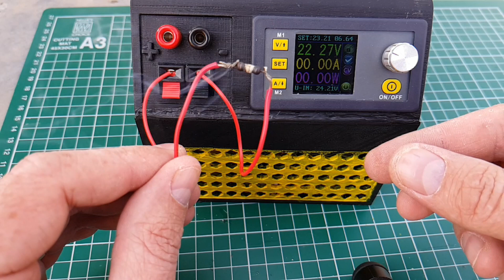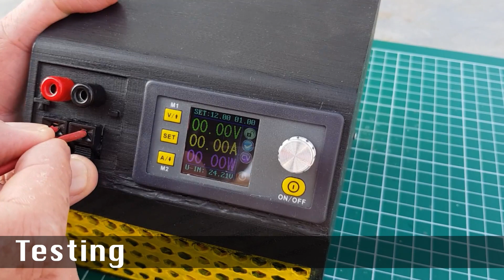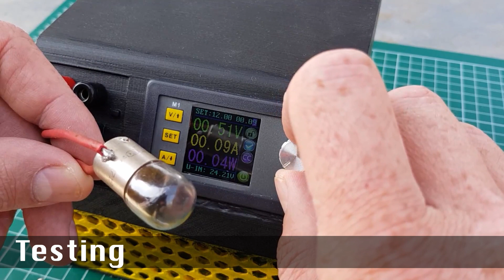DPS5015 DIY power supply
Here is how you can build a simple adjustable power supply at home, made with the DPS5015 controller and a NDR 240-24 DIN rail power supply. This will help you a lot in powering your arduino or raspberry pi projects because it will give you precise control over the needed current or voltage. For example without a adjustable power supply you needed to always put a resistor before powering a led. Here if you set the current at 20mA and voltage at 3.3V(based on LED specs) the resistor is not needed anymore and you can power safely the LED.

P.S.
This is m2 of my design. As you can see case did not come as expected :-). Will follow in short time with m3.